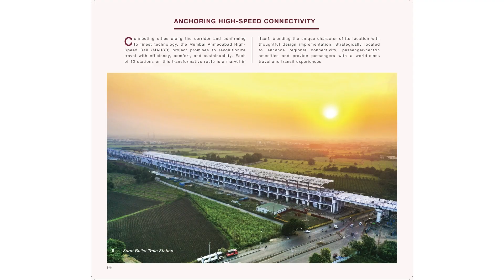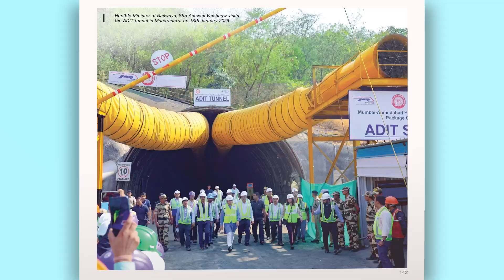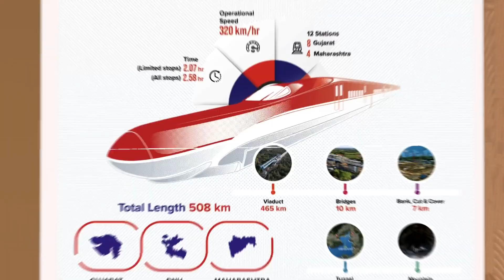Tracking the Progress of India’s High-Speed Rail Project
“Tracking the Progress of India’s High-Speed Rail Project” – A photographic compilation showcasing the development of India’s first bullet train project in 2024.